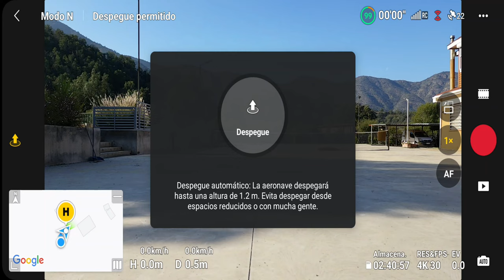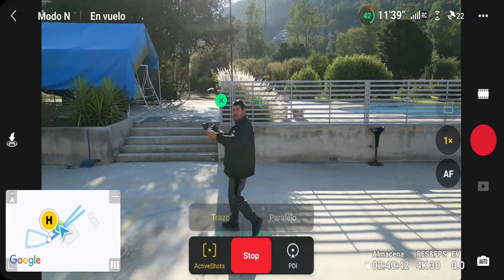DJI Mini 3 Pro: Pruebas de Vuelo y Modos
En este nuevo video presentamos algunas pruebas de vuelo y tambien de modos del DJI Mini 3 Pro.